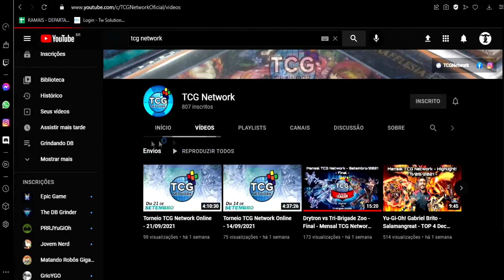TOP Decks do META #03: Monki FLIP Again - Invoked "HERO"? WTF?